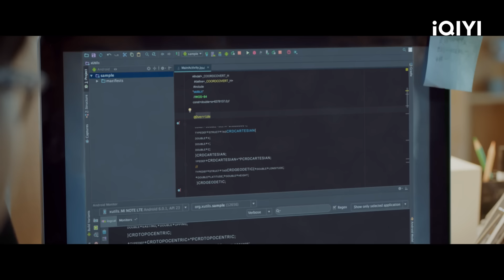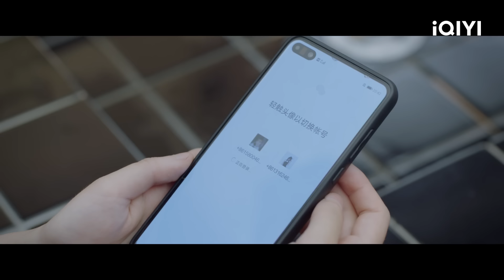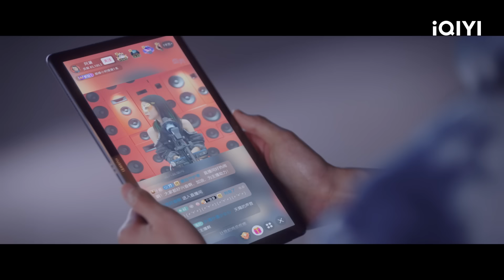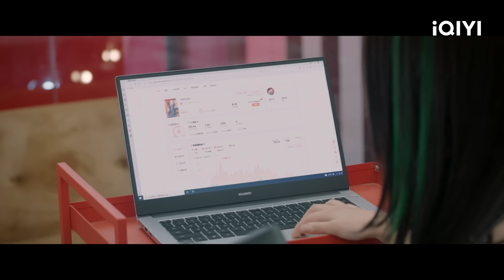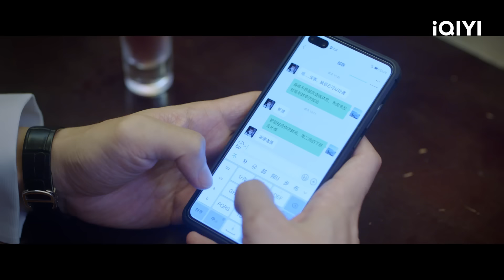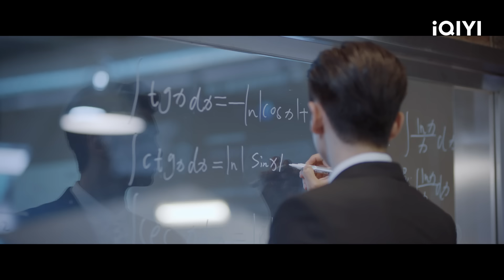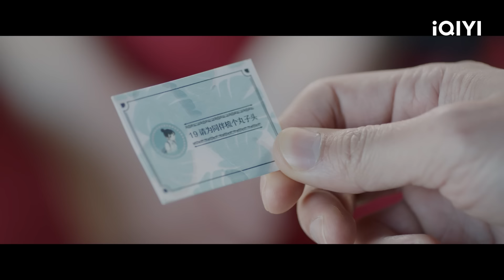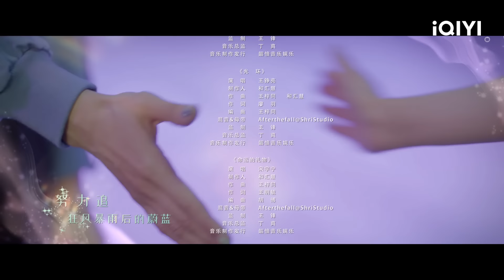【FULL】独一有二的她 EP5：Gu Jiuli Promised Hao Liang a Meal Appointment🥰 | My Special Girl | iQIYI Romance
【Introduction】The iQIYI Original Chinese Drama"My Special Girl" is a urban romantic comedy directed by Song Yang ("Let's Watch the Meteor Shower Again"). It stars Zhang Yunlong ("Eternal Love of Dream") and Song Yiren ("Sword Master") in the leading roles. The series follows the story of Gu Jiuli, an AI engineer, and Hao Liang, a graduate in early childhood education with a dual identity. They grow and achieve their dreams together through their interactions. Gu Jiuli (played by Zhang Yunlong) establishes a company called Jiuyuan Technology, dedicated to developing companion robots, influenced by his childhood experiences. Hao Liang (played by Song Yiren), a senior student majoring in early childhood education, has a passion for singing. However, due to her mother's disapproval and desire for her to find a stable job, she secretly becomes a live-streaming singer at night while interning and working at Jiuli's company during the day. Under these two different identities, Hao Liang displays distinct personalities, but Jiuli fails to recognize that the two individuals with different personalities are actually the same person, leading to a series of comical situations. The series will be available for online streaming on iQIYI International (iQ.com).

【Cast】Zhang Yun Long ,Ireine Song